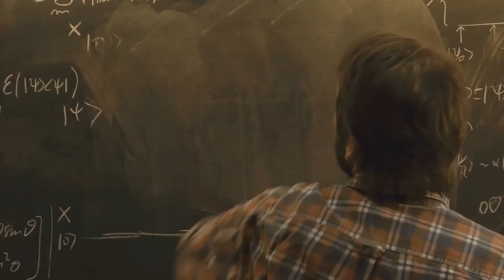"РАСПОГОДИТСЯ" Автор и исполнитель Сергей Свистун , монтаж Наталья Туманская